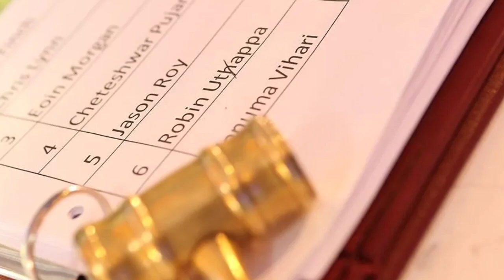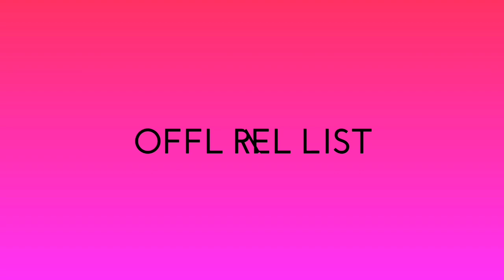IPL 2023 - 8 BIG News For IPL on 4 July (PBKS Ass Coach, M Starc Denied, CSK Women, Kohli v Sehwag)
Must Watch